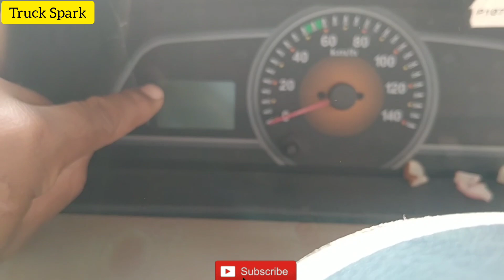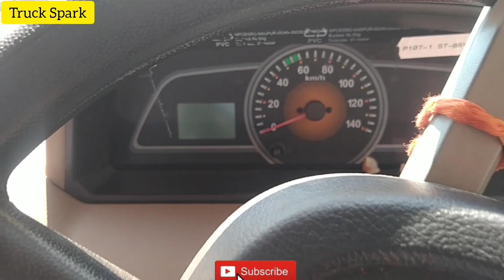Mahindra Bolero Pickup Cab chassis 2023 Model || Price & Features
Click On Below 👇 Link To Connect Through Our WhatsApp Group